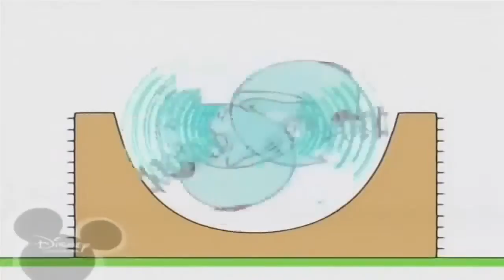Копія відео "Копія відео "Копія відео "Копія відео "Bruno The Great Vexento - Pixel Party Song""""